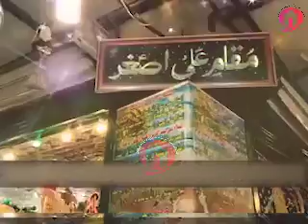14 Sadiyoun Se Takllum Ye Koi Kahta Hai , Name Asghar Hai Mera (For Status)